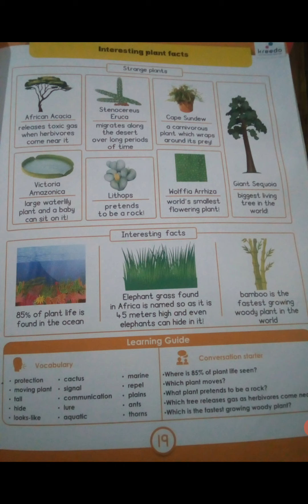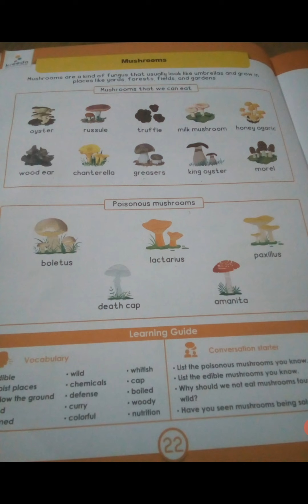UKG Theme Plant Kingdom page no:19 and 22,23,24